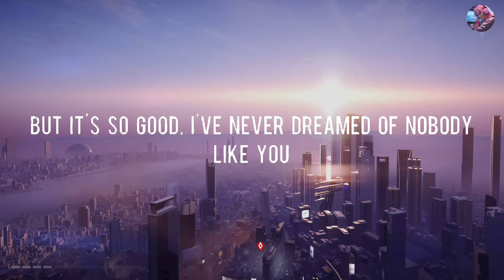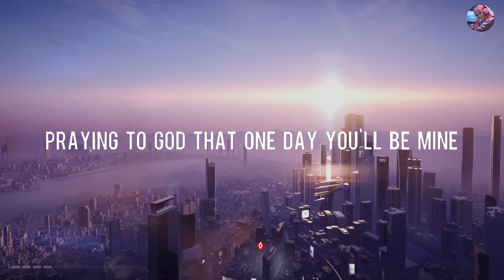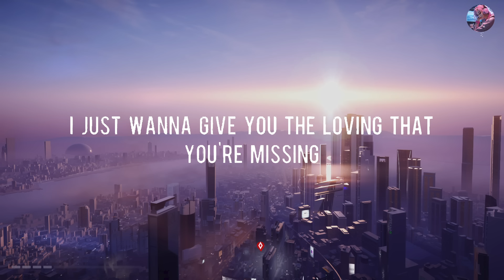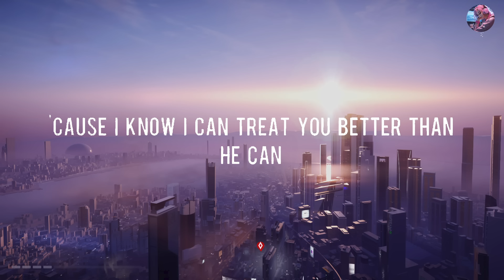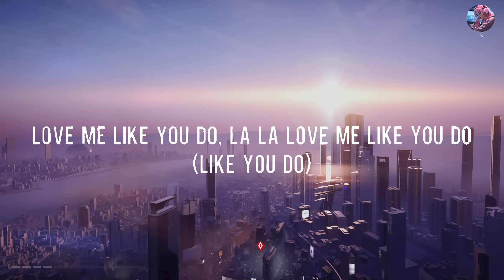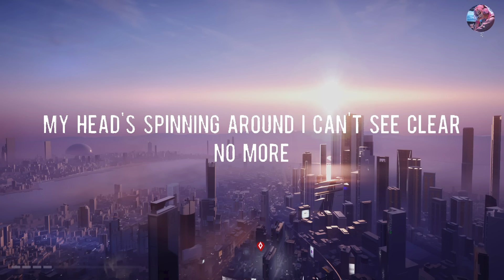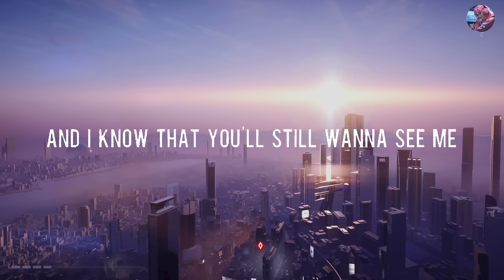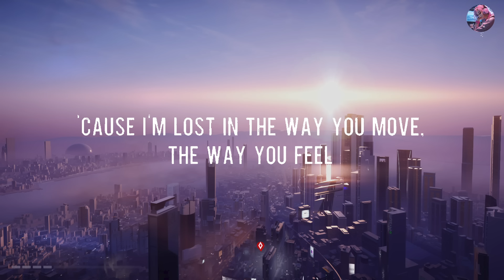Dandelions - Ruth B. [Lyrics] | Shawn Mendes, Ellie Goulding, Calvin Harris